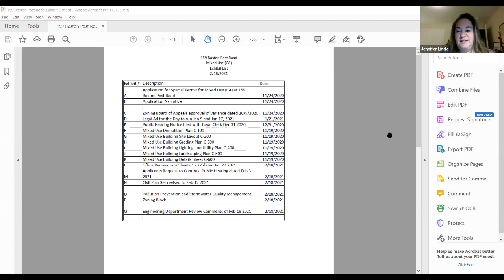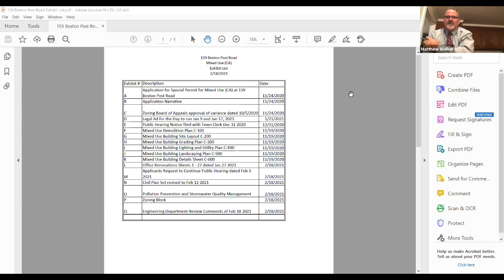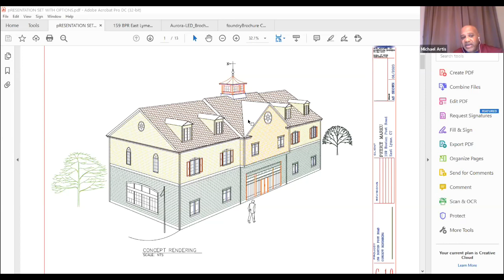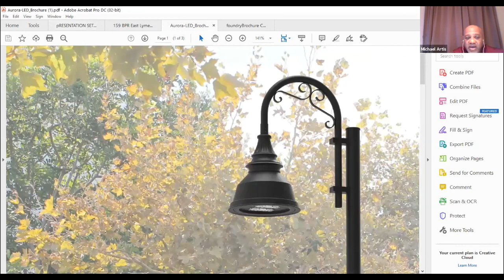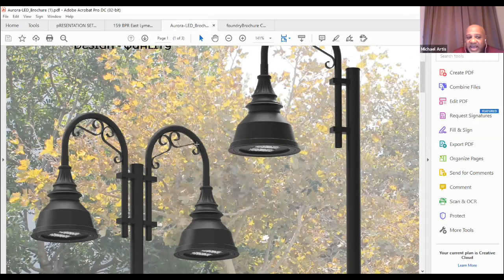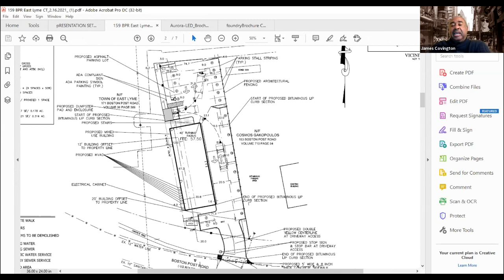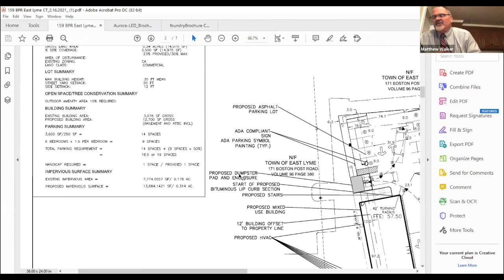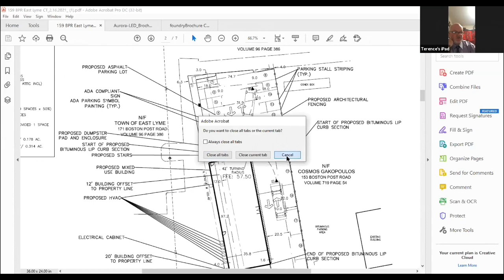East Lyme, CT Zoning Commission Meeting 02/18/2021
Regular Meeting

Recorded 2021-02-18 (Thursday, February 18, 2021)